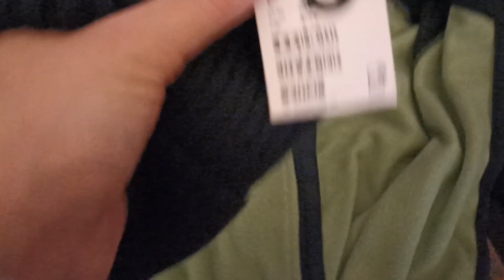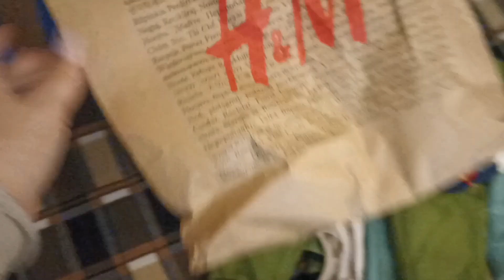რა ვიყიდე ლილოში+ ისთ ფოინთში🧾📝ყოველდღიურივლოგი